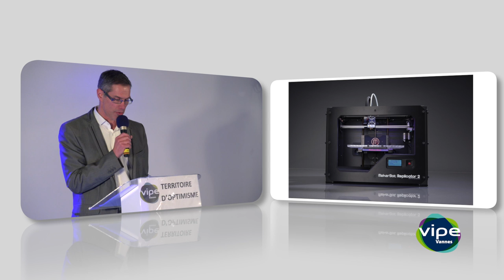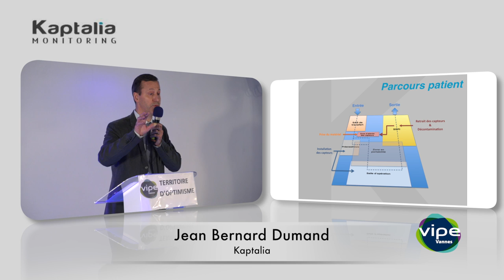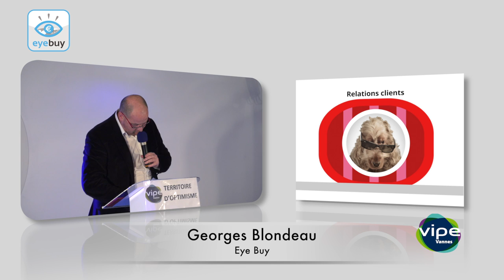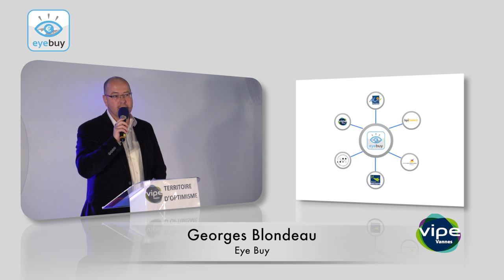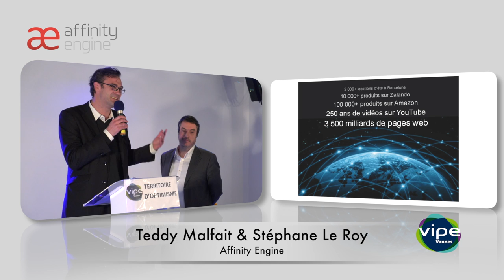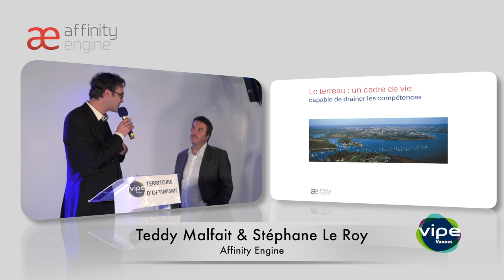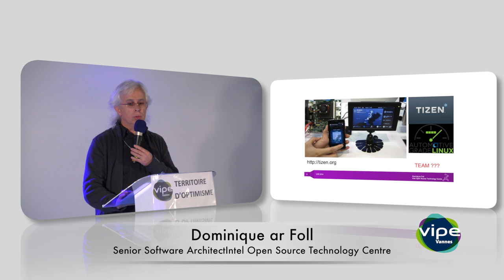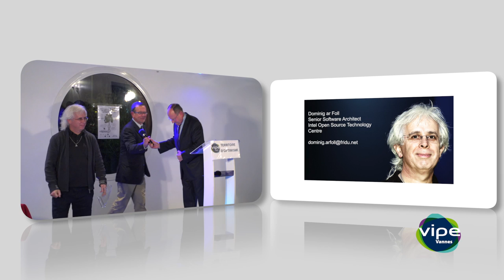Territoire d'Optimisme 2014